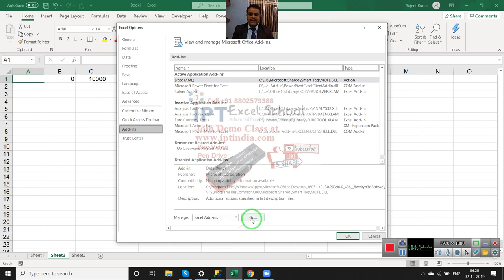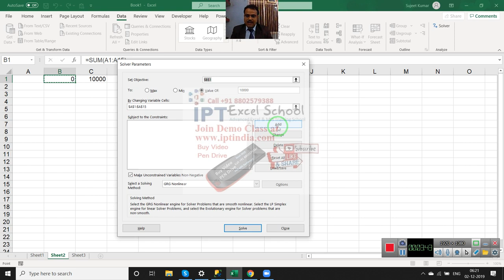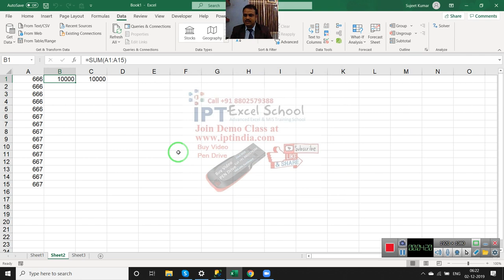Mr Vinod Sharma Problem Solution - Calculate Approx Value